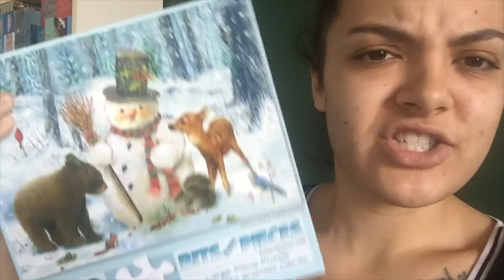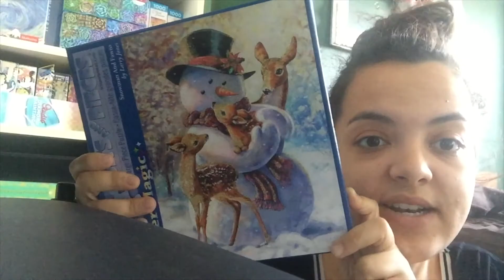Solving Puzzle #8.5 in my Puzzle Advent Calendar - PuzzleInProgress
So my puzzle plans were derailed when I found out I had to go into immediate isolation since my daughter had a covid case in her class. I spent my day off entertaining her and getting covid tests,  instead of working on my puzzles. We've since gotten the all clear - Thank goodness!  Anyways, consider this 12 days of puzzles, day 8.5. where instead of a full size puzzle, I did a quick 300 piece snack size puzzle so I could keep my routine going since I didn't get the 1,000 piece done in time.

This puzzle is called Snowman and Fawns. 300 pieces by Bits and Pieces

You can also follow me and my puzzle journey on Instagram @puzzleinprogress